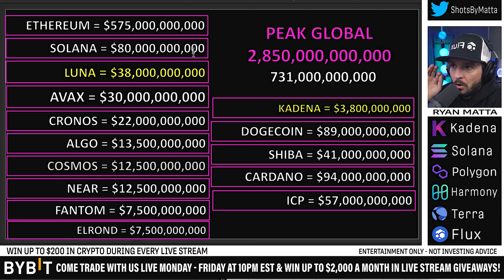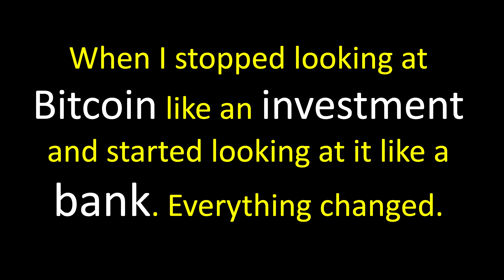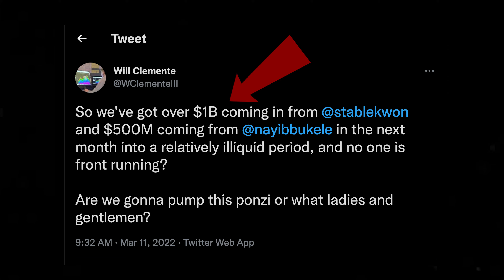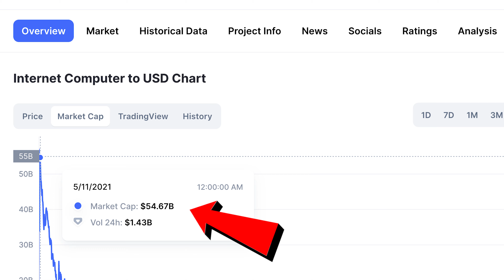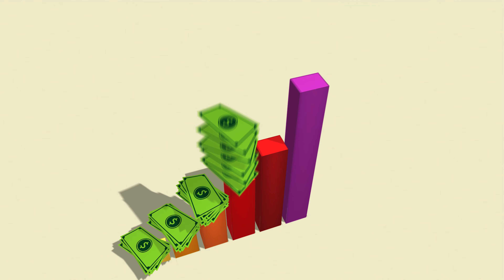Crypto Portfolio Diversification Tips For Beginners!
-TIMESTAMP-
0:00 Crypto Portfolio Diversification.
0:50 Ryan Matta Crypto Portfolio Explained.
1:55 How I Prediction The Future Value of a Crypto Asset.
2:39 Kadena Price Prediction 2030!
3:01 How Much Bitcoin Should You Own?
3:20 Bitcoin Michael Saylor.
4:04 What is The Best Stable Coin?
5:03 What is The Best WEB 3 Crypto?
6:05 Flux Price Prediction 2025!
7:05 How much of Your Portfolio should be in Stable Coins?
7:30 Crypto News Today With Ryan Matta. Outro!

Follow all of these or we cant be friends!

*Nothing I state or express should be considered professional advice. This channel is intended for educational and entertainment purposes only. All content contained within is all just my own opinion and experience. I do not advise that you buy sell trade or hodl any digital asset of any kind. You should always consult with your own finical advisor before making any investment decisions*